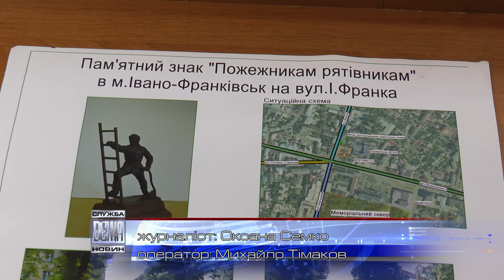В Івано-Франківську визначалися, який матиме вигляд пам'ятник "Пожежникам-рятівникам"